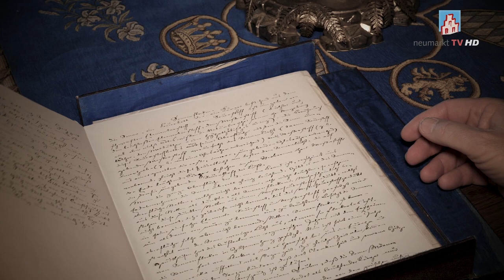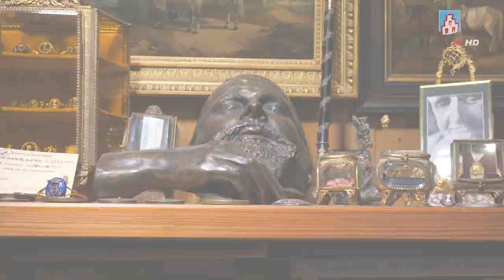Deininger analysiert Tagebuch von Leibarzt König Ludwig II.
Es gibt nur wenige Personen in der bayerischen Geschichte, um die sich soviele Legenden ranken wie um König Ludwig II. Bis heute wurde z.B. nie zufriedenstellend geklärt, ob der Monarch wirklich Suizid im Starnberger See beging. Ein Deininger liefert nun neue Beweise, dass es eher nicht so war - sie stammen aus dem Tagebuch des Mediziners seiner Majestät...

Und wer mehr zu dem Thema wissen möchte: An diesem Donnerstag abend gibt es einen VHS-Vortrag von Sepp Schleicher, ab 19 Uhr berichtet er in der Mädchenrealschule in Neumarkt über seine Erkenntnisse.